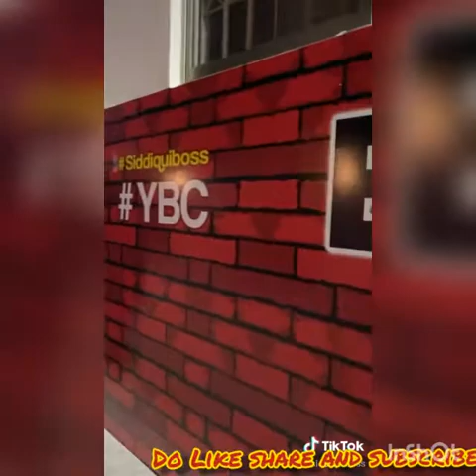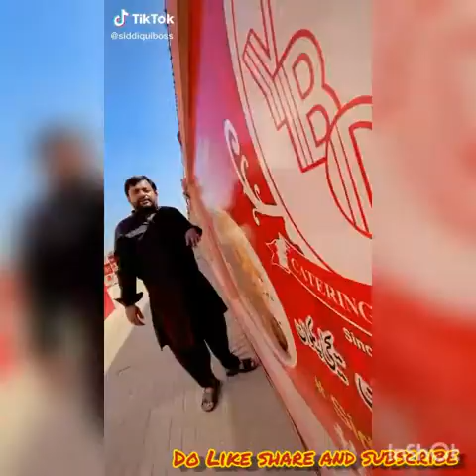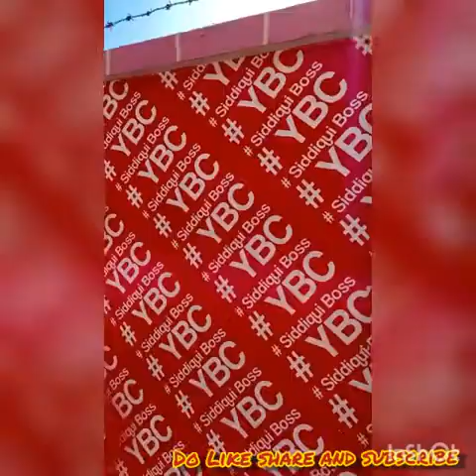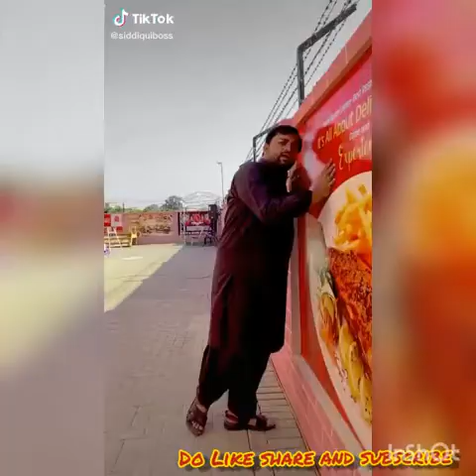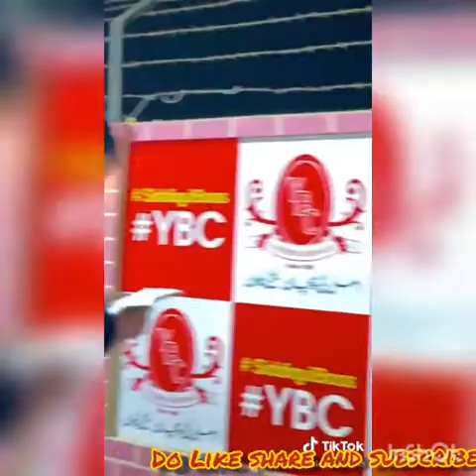siddiqui boss best poetry in tiktok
siddiqui boss best poetry in tiktok Our Guest Siddiqui Boss a tiktok star a great poet a great human being.